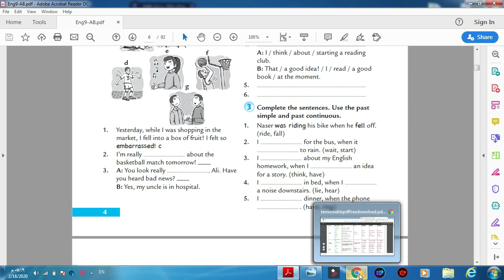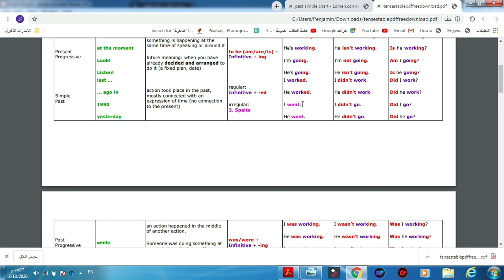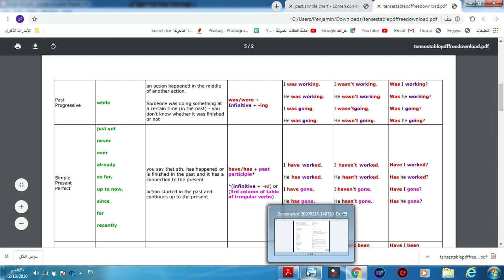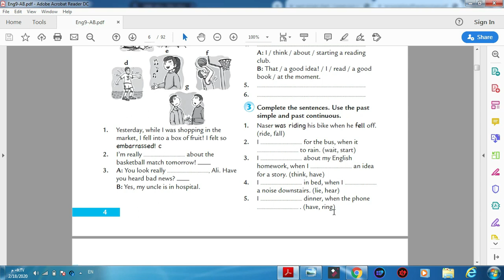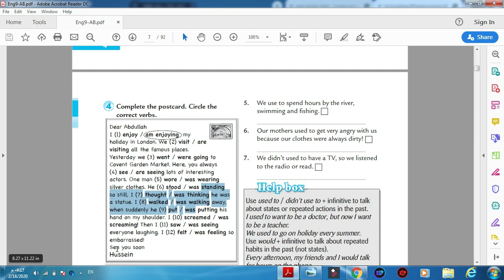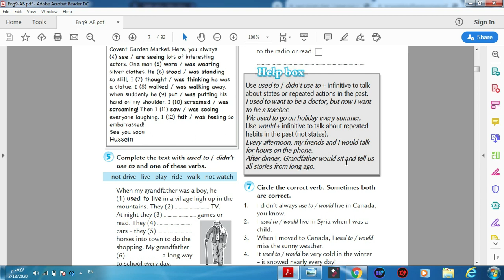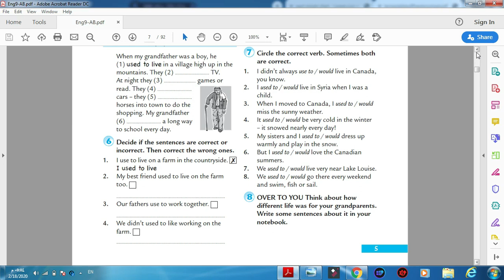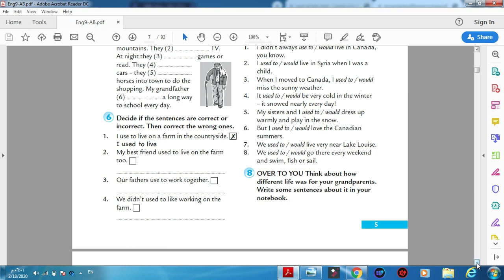انكليزي تاسع سوريا 2021 -من كتاب النشاط الصفحة 4 و 5 الصف التاسع انجليزي-الدرس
الصف التاسع سوريا 2020 من كتاب النشاط الصفحة 4 و 5 الصف التاسع انجليزي-الدرس